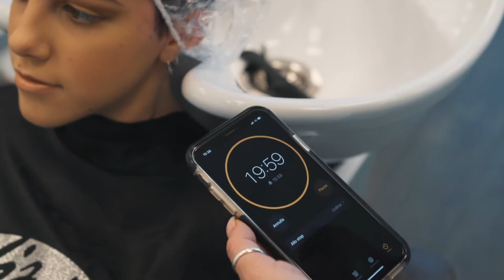Lisap Milano Refresh Color Mask | How To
REthink The Color Experience
Lisap Refresh Colored Conditioner Mask revitalizes and tones natural hair, colored hair and hair that has been lightened.

REstyle your color
Results are visible in only a few minutes
Color fading is always true-to-tone
100% Ammonia Free
Formulated with 100% natural Camellia oil and Wakame extract
Creates maximum conditioning and Extreme Shine
It is so easy and quick to apply
There are 8 Natural shades and 4 Fantasy shades to enhance or to create new color effects that will suit your style.
Designed for weekly use, they can be maintained every time you shampoo your hair and are the perfect way to change or harmonize your look whenever you wish.

Available In Shades:
Silver - Sand - Gold - Bronze - Copper - Chocolate - Red - Violet - Anthracite - Amethyst - Pink - Aquamarine